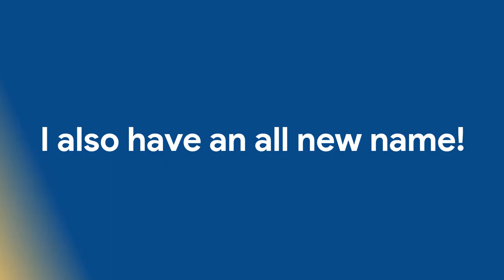Big announcement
Thanks Decaly for the editing :D!!
Also i'm making a live at 7:30 PM